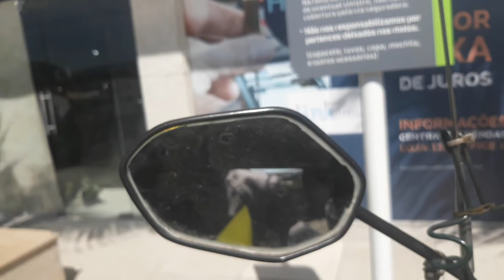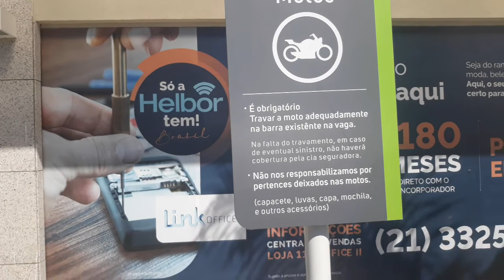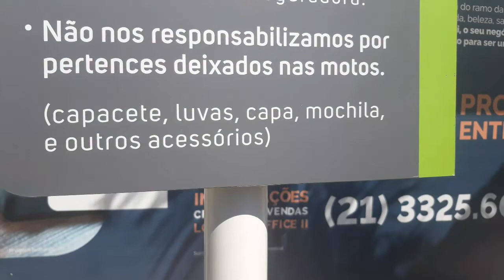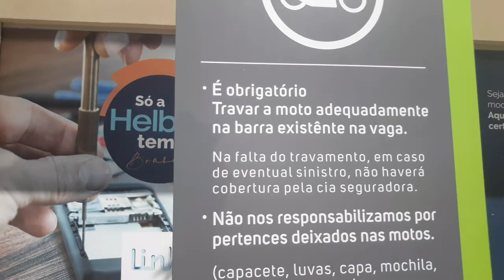Responsabilidade é sua, não deixe seus, pertences na moto | Anjodoasfalto13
Inscreveram prático, só ativar a barrinha para inscrito deixar o seu joinha e se quiser ative o sininho de notificação para ser avisado sempre que tiver um novo vídeo, Deus os abençoe grandemente.

Lembrando nenhum de nós somos tão bom quanto todos nós juntos, Só Jesus é o caminho.

Sobre o Canal: Trago Dicas e informações que agregue valores pra você